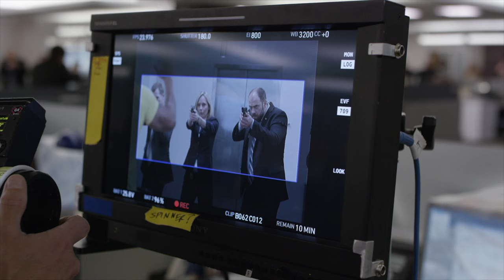Central Intelligence B-ROLL (2016) - Kevin Hart, Dwayne Johnson Movie HD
After he reunites with an old pal through Facebook, a mild-mannered accountant is lured into the world of international espionage.